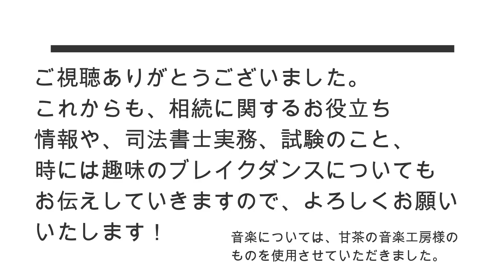任意後見制度の理解はこれでOK！他の制度との比較も！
今回は、任意後見制度の仕組みや、他の制度の違い等を説明しようと思います。
任意後見制度ってなに？という方が、その仕組み等を短時間で知ることができる内容になっております。
その他、近接した仕組みである、成年後見制度、家族信託等とも、制度の仕組みや利点などを比較してみました！

当事務所は、滋賀県湖南市石部駅前にあります。
司法書士・行政書士として、相続、遺言、事業承継、財産証明、家族信託等に注力しております。

地方ではありますが、家族信託を既に複数件組成・登記しております。

現在は滋賀県蒲生郡日野町に住んでおり、こちらでも積極的に営業しておりますので、日野町の方はお気軽にご利用ください。

趣味でブレイクダンスをしており、その動画も掲載して参りますので、ご覧いただければ嬉しいです。
特に、手技と言われるパワームーブが大好きです。

滋賀県湖南市石部西三丁目７番２号
ビラエスポワール１０１号
高杉司法書士・行政書士事務所
電話　０７４８－７８－０７１１